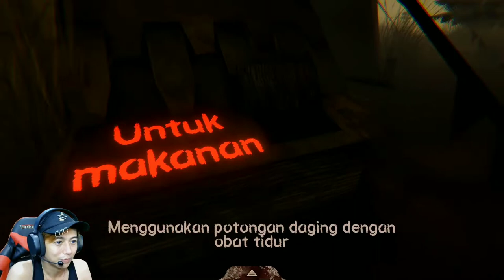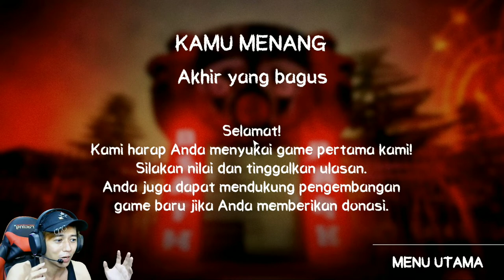SAYA DI TANTANG DUEL SAMA BADUT - Death Park Indonesia #2 [END]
Kali ini saya melanjutkan game death park nya.. di part 2 ini saya berhasil meloloskan diri dari kejaran si badut tapi sebelum lolos saya di ajak duel by 1 ama si dut dut badut..gimana keseruannya silakan nonton ya..